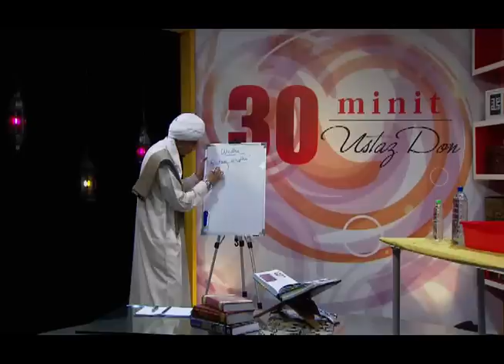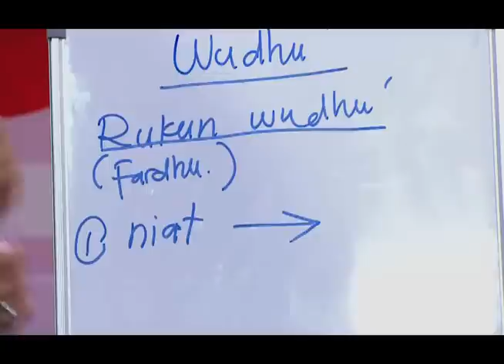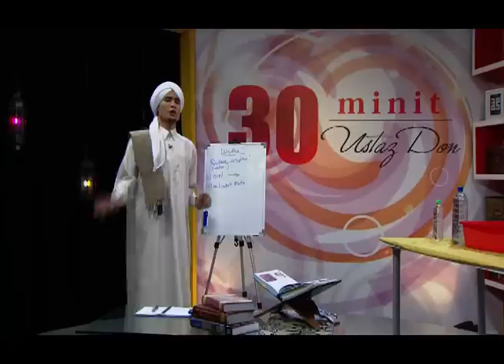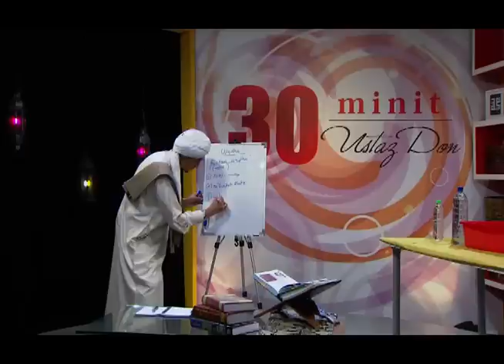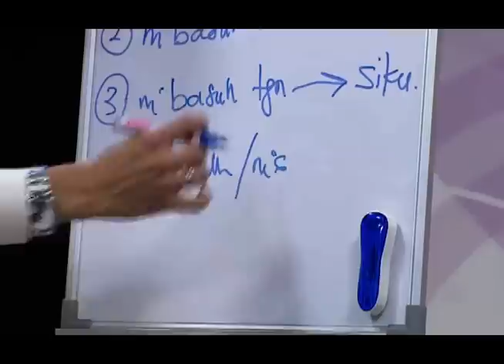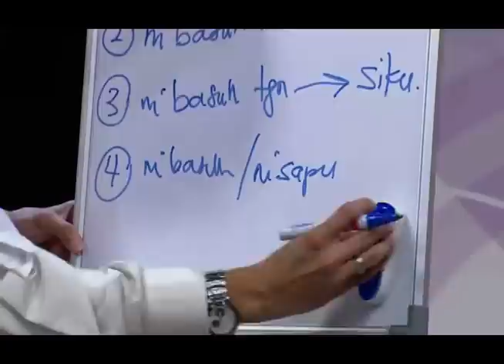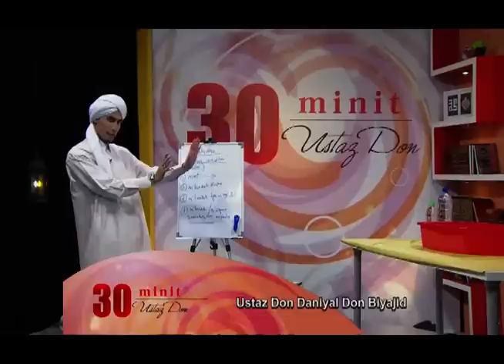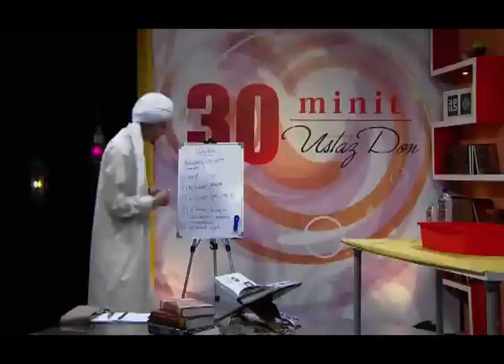30 Min Ust- Don - Wuduk [Bah 1]